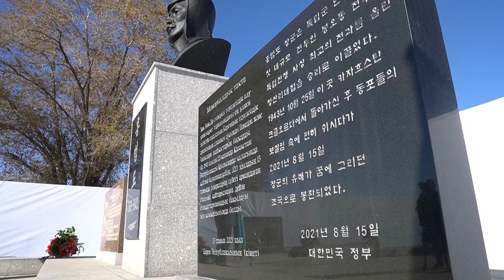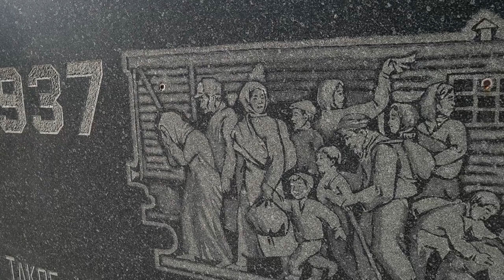ВЭКС. Открытие Мемориала Хон Бом До после реконструкции @Koryo Ilbо, 3.11.2023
VEKS. Opening of the Hon Bom Do Memorial after reconstruction @Koryo Ilbo, 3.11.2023